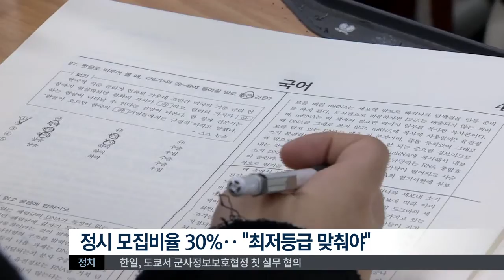[대구MBC뉴스] 수능 마무리 전략 '중요'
내용: 수능 마무리 전략 '중요' - 엄지원 기자 (안동M)